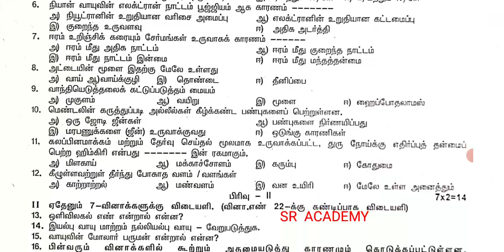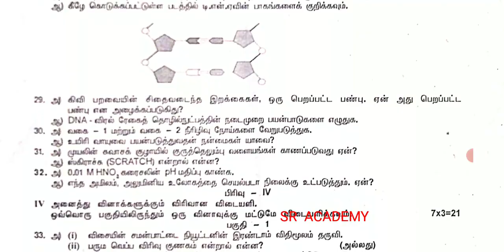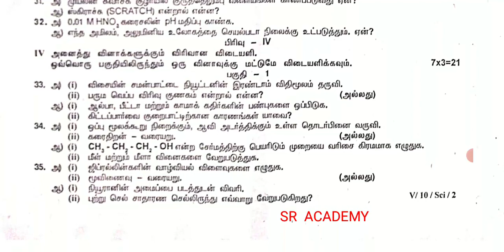10th science half yearly 2022 question paper Tamil medium Villupuram district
10th science half yearly 2022 question paper Tamil medium Villupuram district